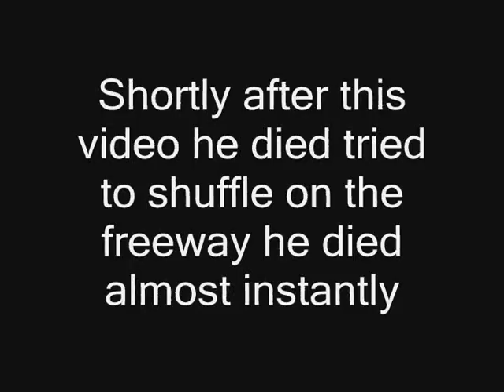Moon Boy Parody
do you notice the diffrence???